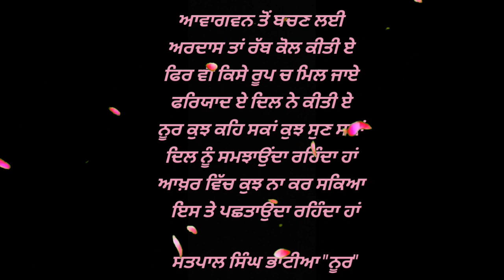PAPA MISS YOU 😭| SATPAL SINGH BHATIA NOOR#missyou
DAD MISS YOU LOVE YOU

Title: Dream Away
Type of music: Chillstep
Mood: Sad